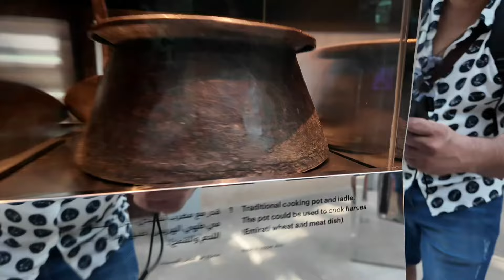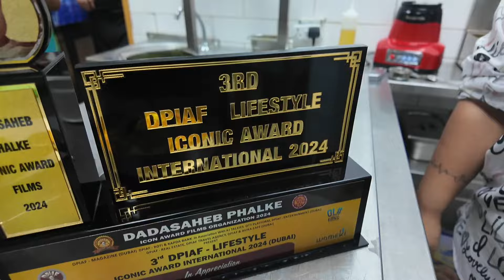Traditional Fish Curry Recipe | Restaurant Recipe | My Kind of Productions Dubai 🇦🇪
How to make Traditional Fish Curry.
 In this food vlog, we're sharing the recipe for Khengat, a traditional fish curry made by fishermen in while they're out at sea. This simple yet flavorful curry is prepared with minimal ingredients and is enjoyed with Bhakri a type of flatbread. Watch along to learn how to make this rustic, authentic dish that captures the taste of the sea in every bite.

Recipe Credits
Vasai Local Restaurant
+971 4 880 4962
Karama Dubai